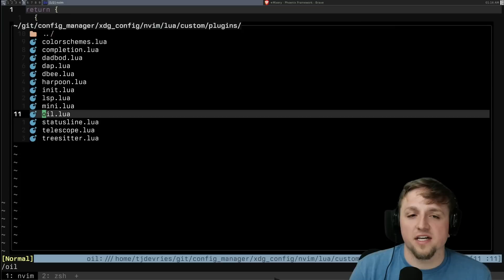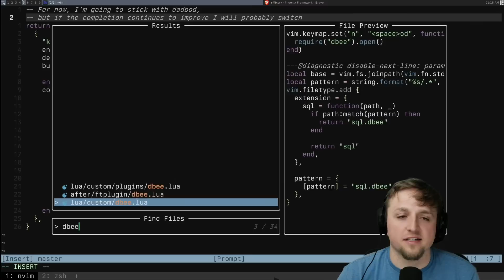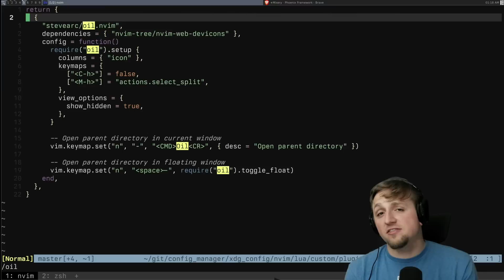Oil.nvim - My Favorite Addition to my Neovim Config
I've really been enjoying oil.nvim lately - it's a great plugin that makes it so easy to edit, and do some simple navigation through the filesystem with neovim:

Neovim: BTW